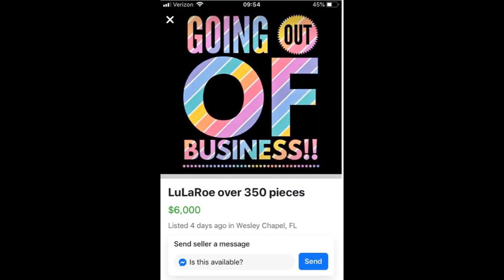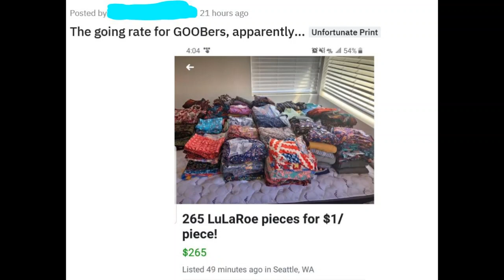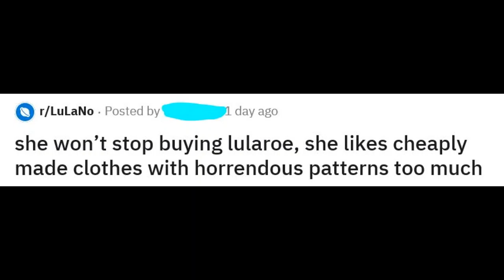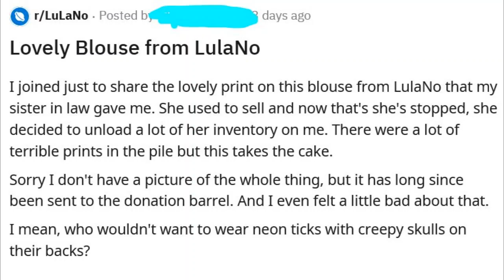r/antiMLM #18: Blinded by LuLaRoe 'Pattern Mixing' and a Rare LuLaBro Sighting!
Why take just yourself down when you can take your whole family with you!